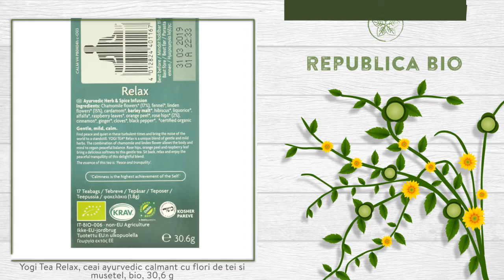Yogi Tea Relax, ceai ayurvedic calmant cu flori de tei si musetel, bio, 30,6 g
Descriere

• Stresul si tensiunea de zi cu zi ne fac sa ne pierdem calmul, de ce sa nu recunoastem?
• Savurati deci gustul si aroma unei cesti de Ceai Calmant Yogi Tea pentru a va linisti simturile si a va regasi calmul.
• Ceaiul Calmant Yogi Tea contine un amestec de flori de tei, musetel si fenicul, intr-o placere dulce si senzuala.

Proprietati

• Cele 17 pliculete a 1,8 g sunt ambalate individual pentru mai multa savoare.
• Ceai Ayurvedic din plante medicinale si condimente.
• Ceaiurile Yogi Tea au respectat si apreciat mereu diversele ceremonii ale ceaiului din intreaga lume.

Continut

• O cutie contine 30,6 grame de Ceai calmant, ambalate in 17 pliculete x 1,8 grame, produs certificat ecologic.
• Ingrediente: flori de tei* (15%), musetel* (15%), fenicul*, cardamom*, malt din orz*, hibiscus*, lemn dulce*, lucerna*, frunze de zmeur*, coaja de portocale*, macese* (2%), scortisoara*, ghimbir*, cuisoare*, piper negru*. *=ingrediente provenite din agricultura ecologica.

Consum

• Pentru a savura o ceasca aromata de ceai calmant Yogi Tea, turnati apa proaspata fiarta peste pliculetul cu ceai.
• Lasati sa se infuzeze cateva minute.
• Savurati acest ceai unic si delicios in orice moment al zilei.

Toate drepturile rezervate:

Republica BIO
Doar produse certificate organic!

RB1002308